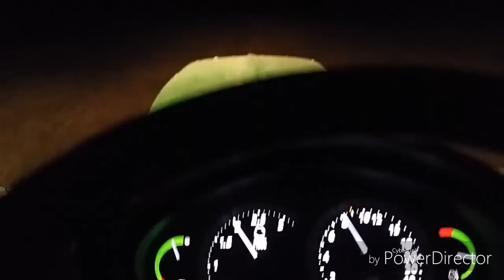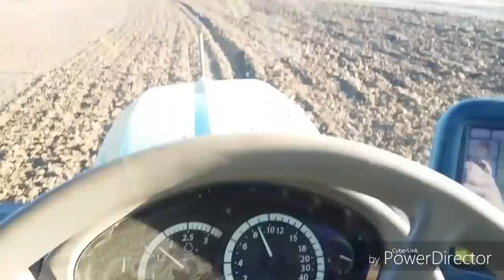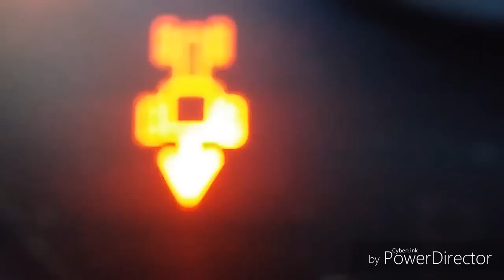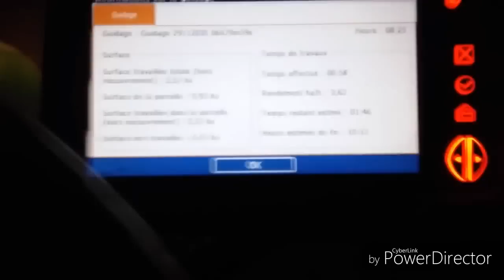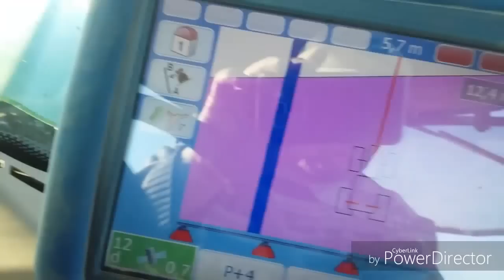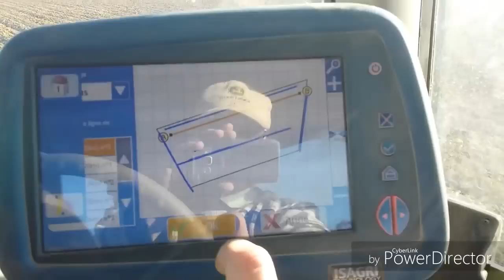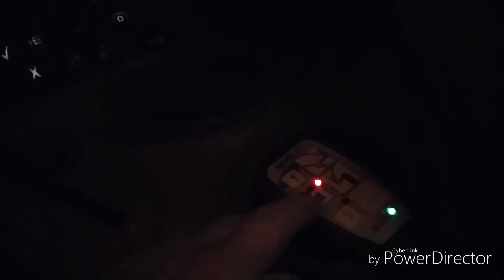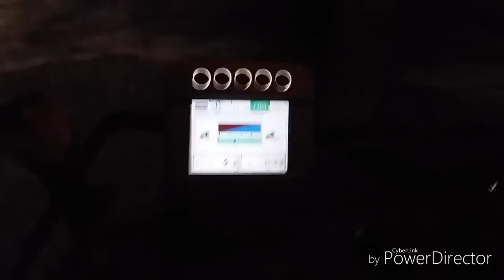les derniers jours de semis blé 2016